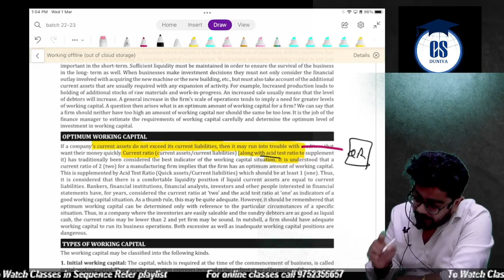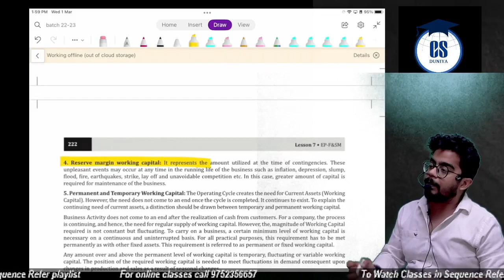CS Executive | FM |Working Capital |Chapter 7| Class 1| Abhishek Rangwani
CS Executive | FM|Working Capital |Chapter 7| Class 1| Abhishek Rangwani cs csexecutive freeclasses Free CS Executive Classes